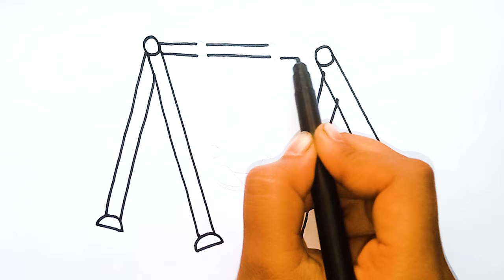Cradle Drawing, Painting and Coloring for kids and toddlers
how to draw a cradle
how to draw a swing
cradle cradle
swing
cradle
Jhula
Jhula drawing
how to draw a cradle easy
how to draw a cradle step by step
 cradle painting
cradle drawing
cradle for kids
how to draw a swing cradle
draw a swing cradle easy
draw a swing cradle step by step
 swing cradle drawing and painting
draw a cradle easy
draw a swing cradle for toddlers